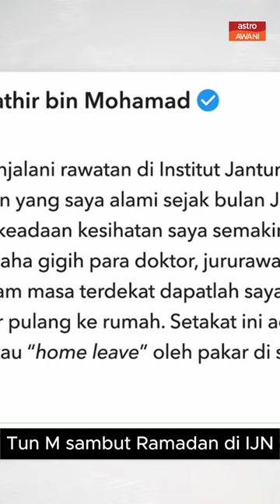Tun M sambut Ramadan di IJN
Dalam hantaran terbaharunya di Facebook, negarawan berusia 98 tahun itu turut mengucapkan selamat berpuasa dan menyambut Ramadan kepada semua umat Islam khususnya.